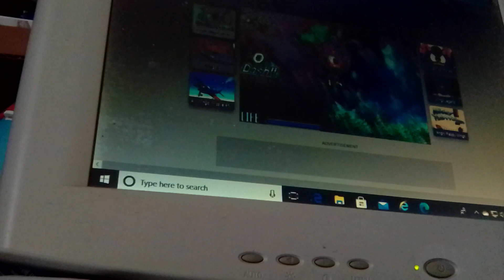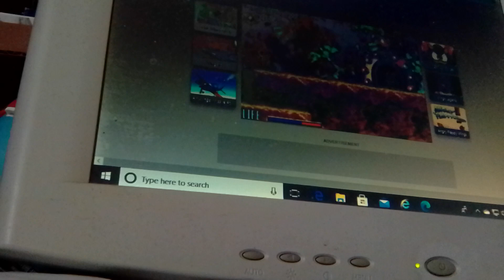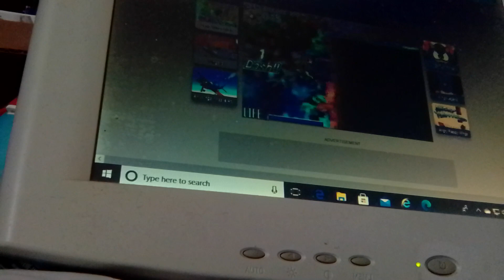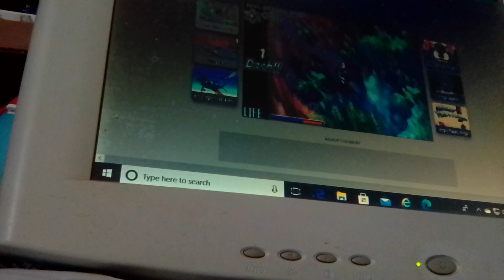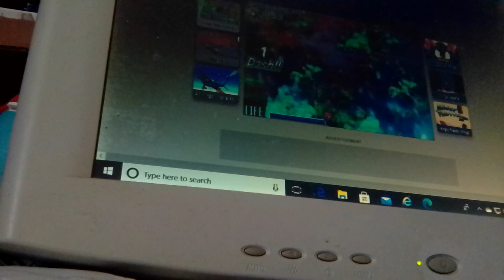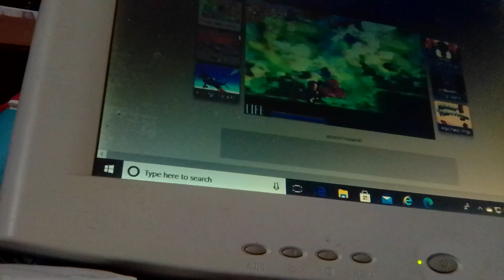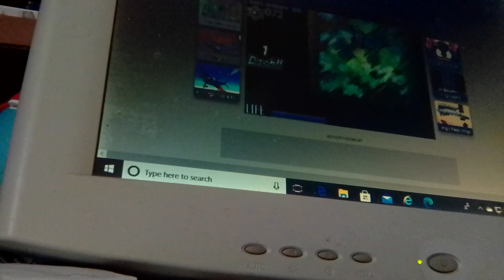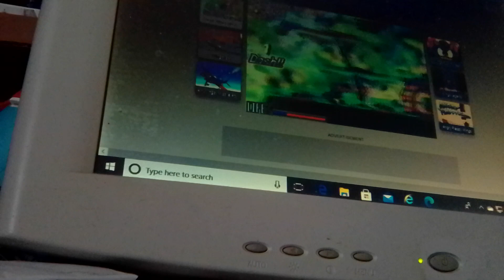let's play PinoBee GBA gameplay